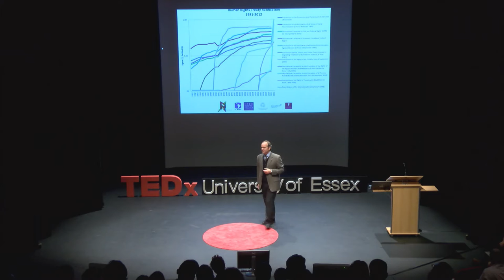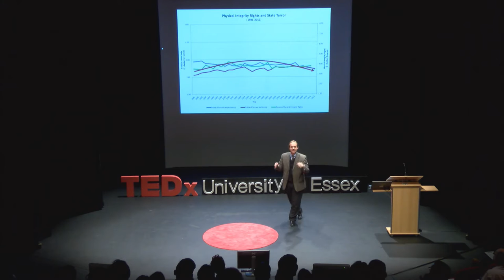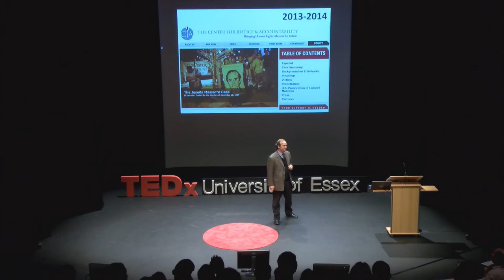The promise of human rights | Professor Todd Landman | TEDxUniversityofEssex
This talk was given at a local TEDx event, produced independently of the TED Conferences. Today it may strange to talk about the promise of human rights after the first 15 years of the 21st century and the international reaction to the threat of terrorism. Can we be optimistic about the future of human rights?

Professor Todd Landman from the Department of Government is also Executive Dean of the Faculty of Social Sciences at the University of Essex. He has been Director of the Institute for Democracy and Conflict Resolution (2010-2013), Director of the Centre for Democratic Governance (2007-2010), Co-Director (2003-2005) and Deputy Director (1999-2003) of the Human Rights Centre at the University of Essex.

He has a BA in Political Science from the University of Pennsylvania (1988), an MA in Latin American Studies from Georgetown University (1990), an MA in Political Science from the University of Colorado Boulder (1993) and a PhD in Political Science from the University of Essex (2000).

He has published numerous books, articles, and chapters on the politics of development, democracy and human rights.

He has travelled to over 35 countries working on a variety of training and capacity building projects for national and international public and private organisations.

He appears regularly in the media, at public events, and as an entertainer. He combines his interest in philosophy, history, politics, science, magic and the unknown to provide a unique form of mystery entertainment.